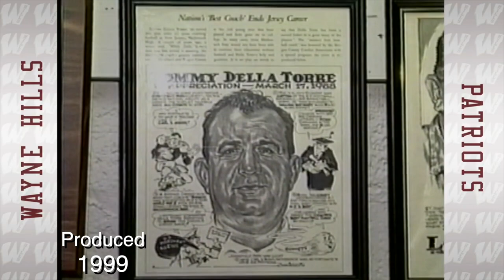Wayne Hills vs Hackensack 9/30/22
Noah Sandler- Sports Producer
Announcers- Noah Sandler, Jason Hook
Camera- Thomas Emeric, Khoi Nguyen